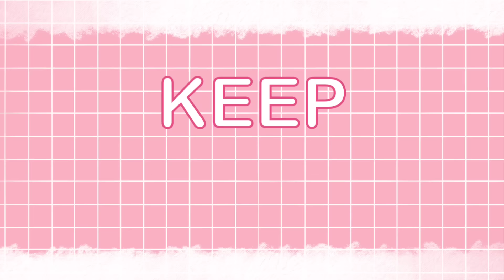Say so [Eret🌸]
POG ERET! THEYRE SO COOL

Song: Doja cat- say so